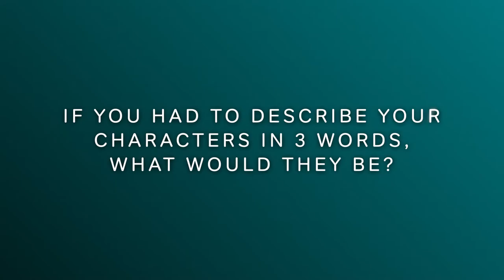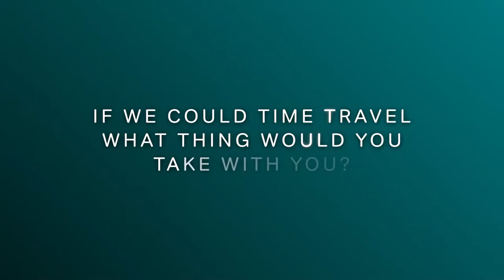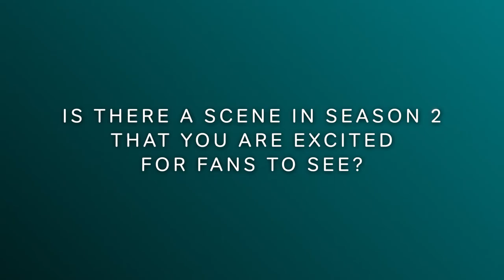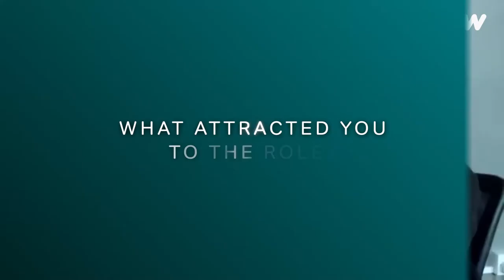“I Wish You’d Never Been Cast” The Cast of A Discovery Of Witches Spill All!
Will Michael finally find luck in love? Will Phoebe learn to love a vampire? Does the cast really get on behind the scenes? Find out as Adelle Leonce and Edward Blueme answer your most asked questions. Streaming on NOW.

About NOW:
The latest blockbusters. The biggest live events. The shows everyone’s talking about. It’s all on NOW. Join in with a membership and discover the world’s best entertainment